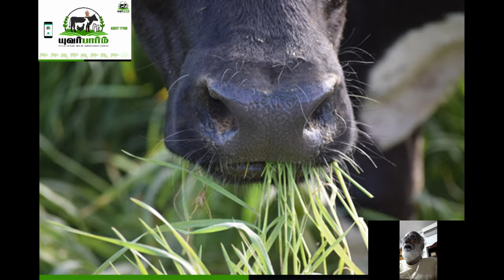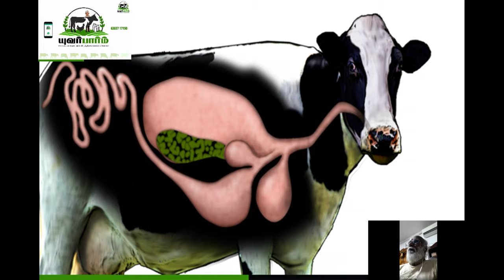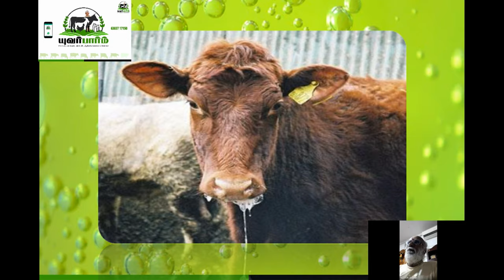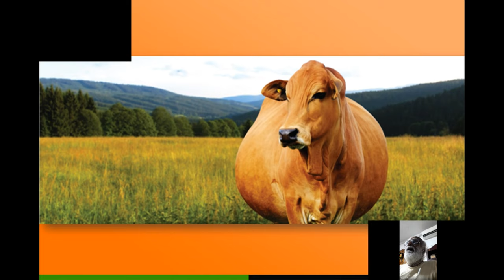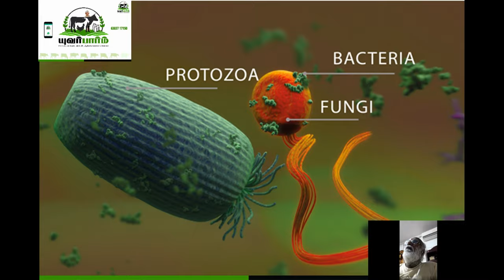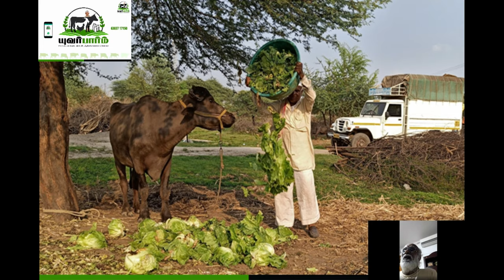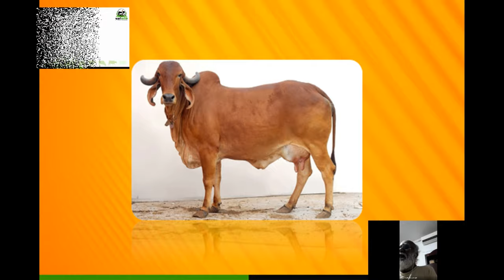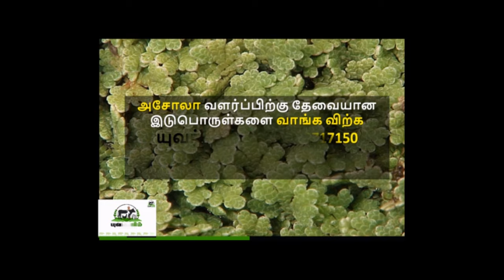யுவர்பார்மின் தீவன பராமரிப்பு தொடர் Webinar "கால்நடையின் உணவு மண்டலம் சார்ந்த பிரச்சனைகள்"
யுவர்பார்மின் தீவன பராமரிப்பு தொடர் Webinar "கால்நடையின் உணவு மண்டலம் சார்ந்த பிரச்சனைகள்" பேராசிரியர் ந புண்ணியமூர்த்தி
YourFarm- continuous Webinar Series on " Feeding management in Ruminants( Cattle, Buffalo, Sheep and Goat)"- Professor N Punniamurthy

Follow YourFarm  in
Rumen, Reticulum, Omasum and Abomasum ; Rumination, Dairy Cow, Indigestion, Acid Indigestion and Etnoveterinary Practice